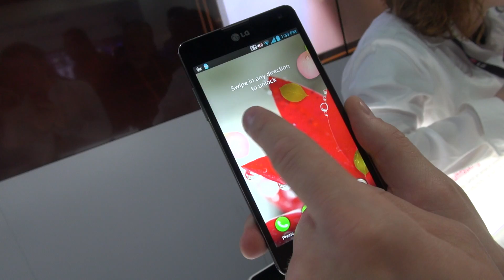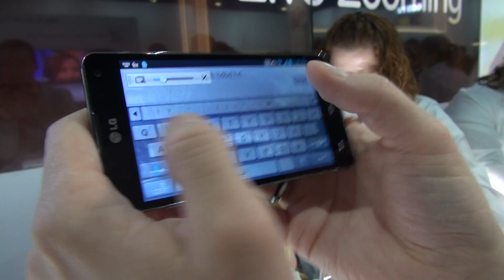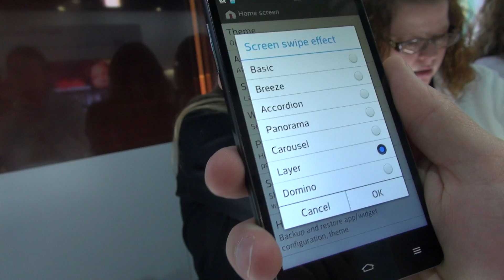Запоздалый флагман - LG Optimus G. Превью от Droider.ru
На выставке CES-2013 на удалось найти последнюю новинку от LG - смартфон Optimus G. На базе этого устройства основан Google Nexus 4. 4-ядерный процессор, HD экран, 2 ГБ оперативки. Почти все последние разработки гаджетостроителей. Почти..